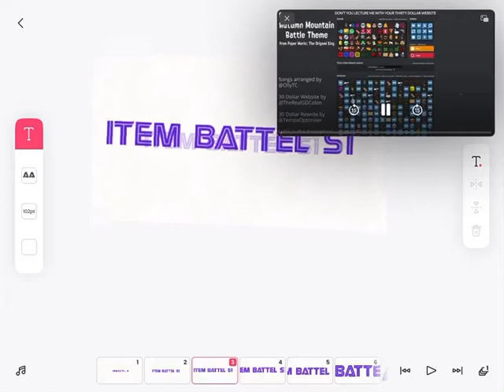ITEM BATTEL S2 Trailer